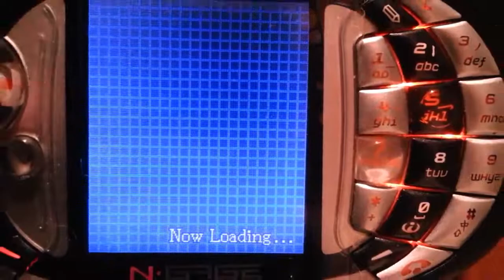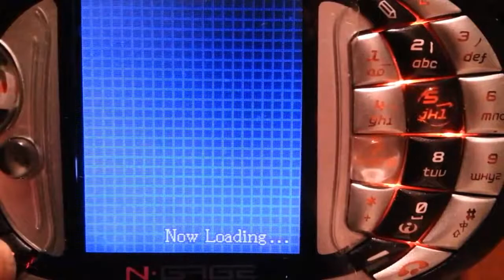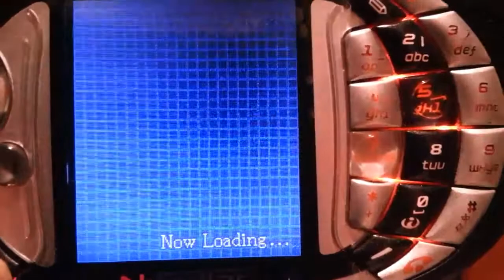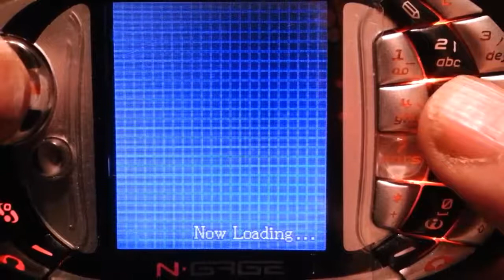N-Gage Virua Tennis